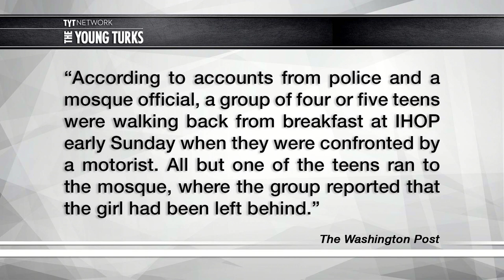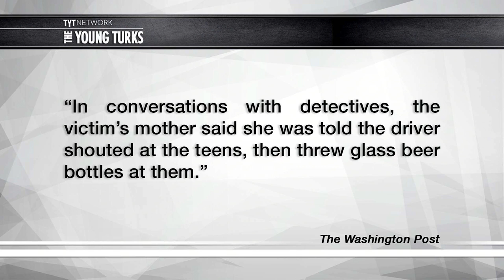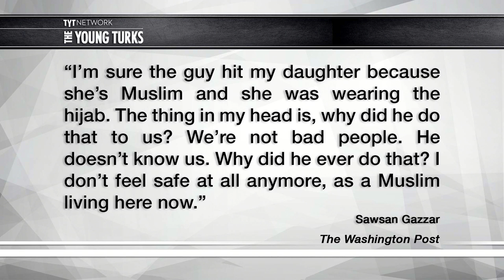Muslim Teen Murdered Leaving Mosque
Nabra Hassanen was killed leaving her Mosque in Virginia. Ana Kasparian, Francis Maxwell, and Mark Thompson, the hosts of The Young Turks, tell you about Nabra.

“The death of a Virginia teenager who police say was assaulted and then disappeared after leaving a mosque in the Sterling area isn't being investigated as a hate crime, authorities said Monday.

On Sunday, police found the girl’s remains and a 22-year-old man has been charged with murder in connection with the case.

The mosque, the All Dulles Area Muslim Society (ADAMS) in Sterling, and relatives identified the girl as 17-year-old Nabra Hassanen of Reston.

Fairfax County police identified the man charged with murder in her death as Darwin Martinez Torres of Sterling. On Monday, they did not release any explanation as to why they weren’t investigating the murder as a hate crime.”

Hosts: Ana Kasparian, Francis Maxwell, Mark Thompson

Cast: Ana Kasparian, Francis Maxwell, Mark Thompson